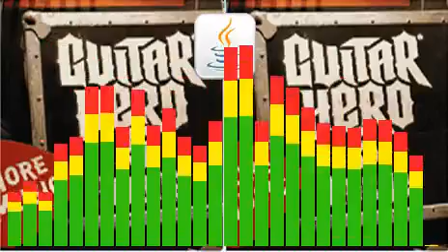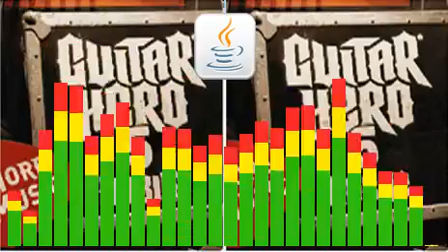GUITAR HERO 5 MOBILE MUSIC (WE`RE AM AMERICAN BAND) 12 JAVA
la musica solo Normal Original Mucho Gracias